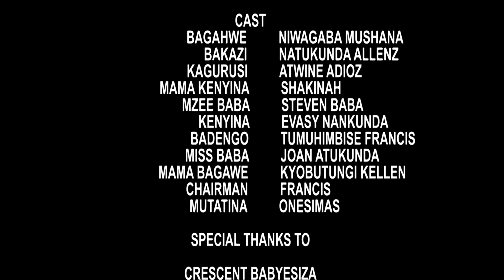Eka ya Bagahwe Episode 5